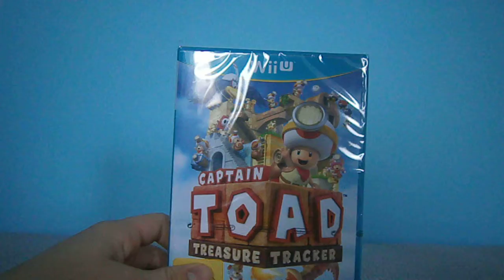Unboxing Captain Toad Treasure Tracker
Spielinfos:
Publisher: Nintendo
System: Wii U
Genre: Puzzleplatformer
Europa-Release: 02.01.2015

Captain Toad, der schon in „Super Mario Galaxy“ und „Super Mario 3d World“ einen Auftritt hatte, bekommt jetzt ein eigenes Spiel! Man kann über 70 Level mit Hilfe des Gamepads erkunden und Schätze sammeln. Ob zu Fuß, unter Wasser oder mit einer Lore, es gibt immer etwas zu entdecken.

Nachdem Toadette samt Powerstern von einem Riesenvogel entführt worden ist, beschliesst Kapitän Toad sich auf den Weg zu machen, um sie zu retten.